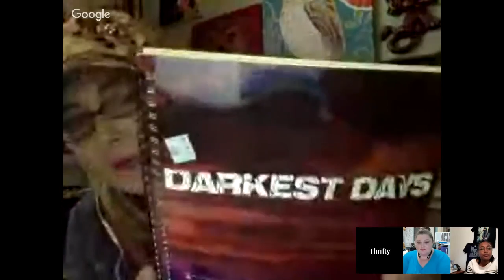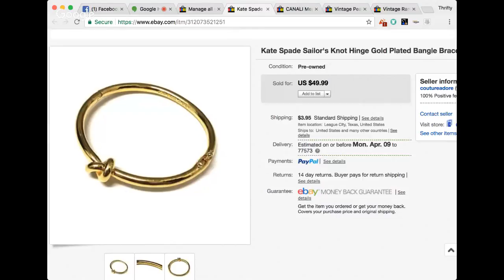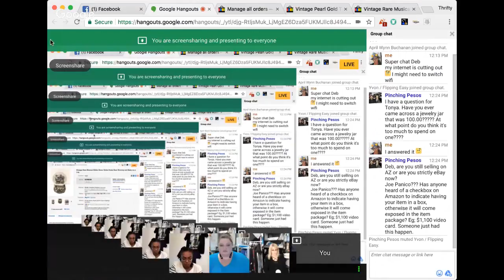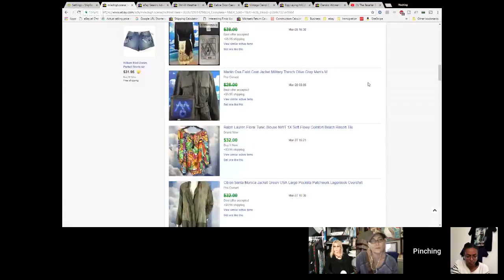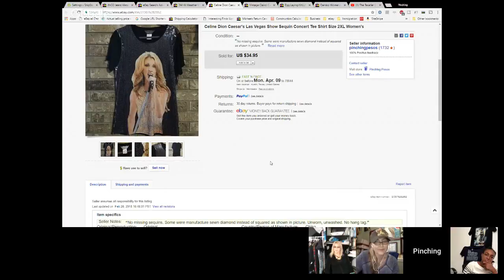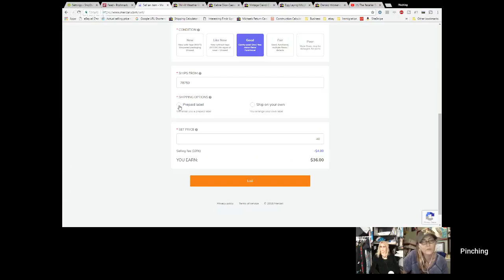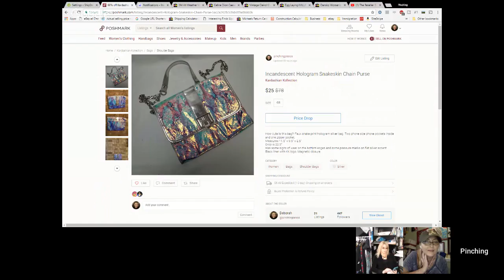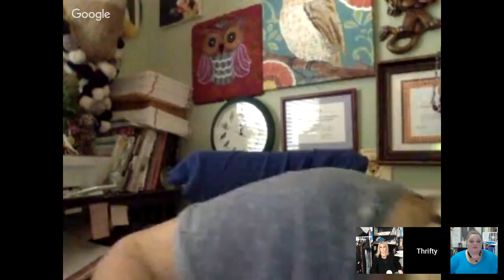The Reseller Stew Episode 76-Reselling on eBay, Mercari, Poshmark w/ Thrift Store Garage Sale Hauls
We talked about Mercari today. My code is MHGUYZ, you can download Mercari in IOS or Google Play.

Join me over on Facebook at The Stew Team consists of  April  (The Reseller Learning Curve),  Tonya Sheets (Thrifty Treasures), Yvon (Flipping Easy), Steph (Resale Killers) and myself Deborah (Pinching Pesos)
If you are interested in joining the all female panel, please contact Deborah.

 Tonya’s bio: I am a stay at home mom to two beautiful children. I enjoy going to garage sales and thrift stores and flipping my finds on eBay, Amazon and Etsy. I also have an antique booth.

Yvon’s Bio: Picky Picker with an Artistic Temperament & Nuevo Hippie Spirit that enjoys Flipping Unique Clothing and Iconic Collectibles in a Fun Loving, EZ Breezy manner ...
You can find Art, Talent & Inspiration in just about any item...I Love trading pieces and helping them find their new proud owners...It feels very green & socially responsible.

Deborah’s Bio: Mother of Four. I started reselling as a way to bring in extra money during time as a SAHM mom. Turned full time reseller June 2014, but still only puts in part-time hours with plans to ramp up. I get the majority of my inventory from GW and Savers. I have a 65/35 business Ebay to Amazon with some times an equal income coming from Ebay and Amazon even though Amazon takes up considerably less time. My bread and butter are appliance parts, supplemented by higher dollar treasures.